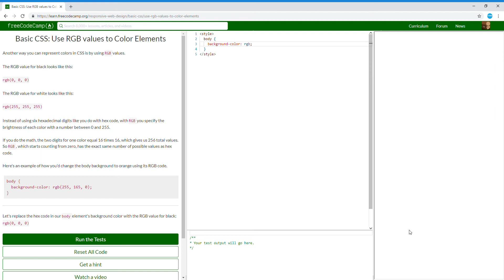Basic CSS Use RGB values to Color Elements Learn freeCodeCamp35/44